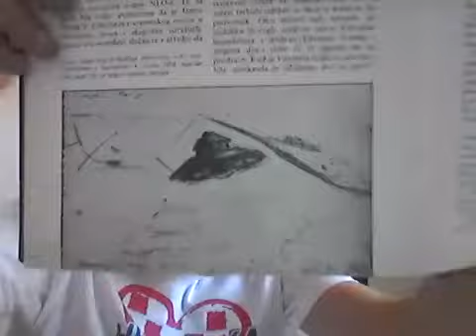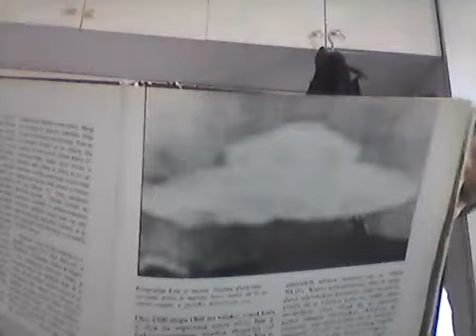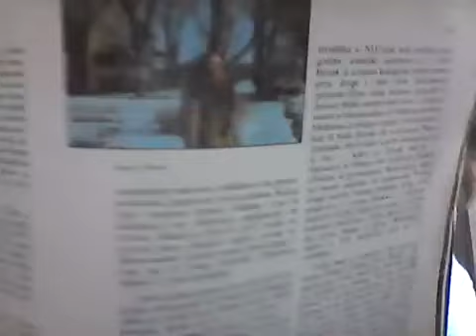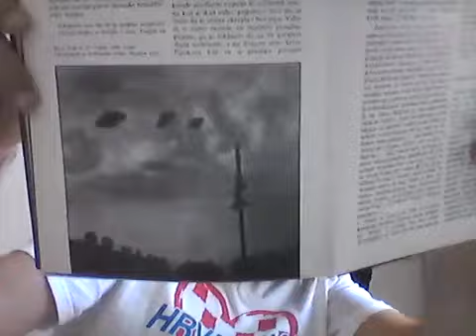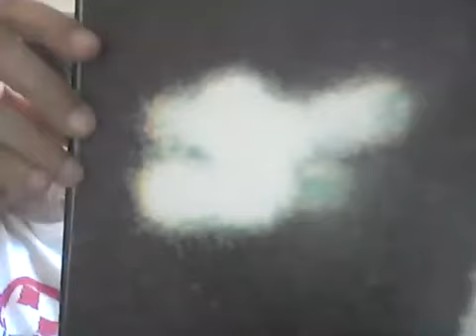28. srpnja 2024.